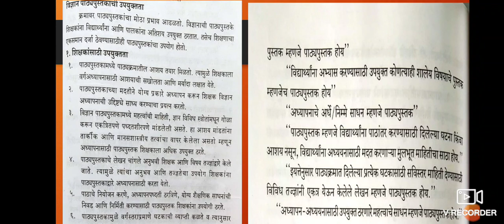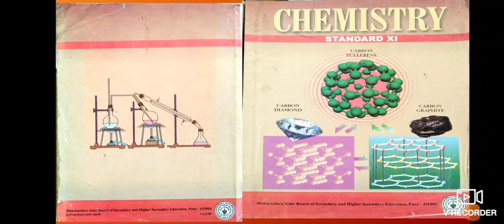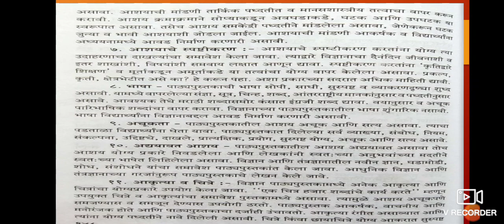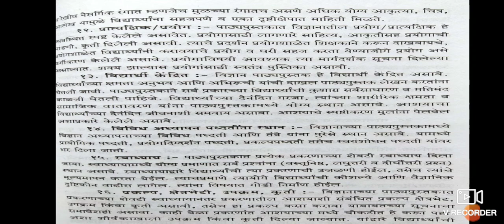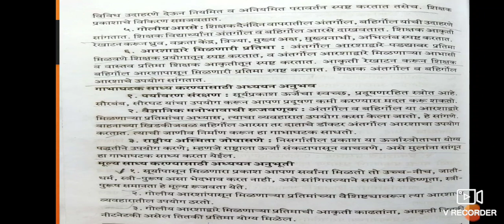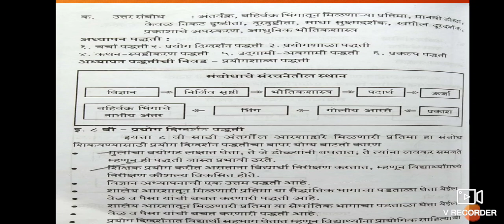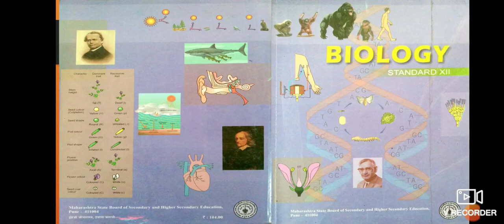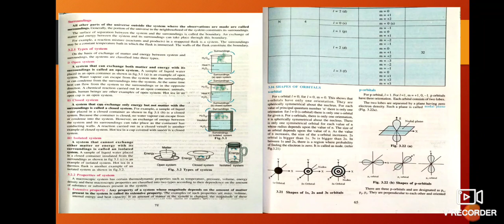Course no.205 Chemistry, Biology,PhysicsTextbook Analysis Practical points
In this video textbook Analysis Practical points are covered .